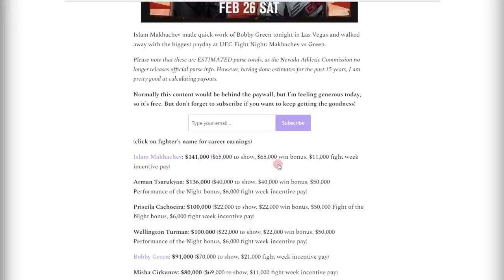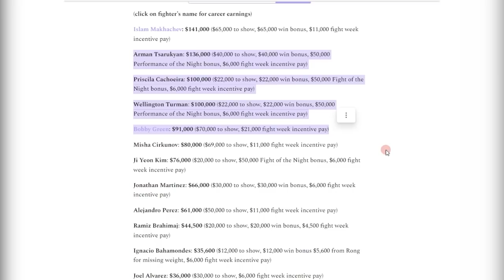РЕАКЦИЯ ХАБИБА на бой МАХАЧЕВА! ЗАРПЛАТА МАХАЧЕВА ЦАРУКЯНА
Реакция Хабиба Нурмагомедова на бой Ислама Махачева! Зарплата Махачева, Грина и Царукяна за турнир ! Вам будет интересно!

ЧЕМ Я ПОЛЬЗУЮСЬ В ОЗВУЧКЕ:
Микрофон: Warm WA-14
Микрофонный предусилитель: dbx 286s.
Звуковая карта: ROLAND RUBIX22

метки времени: